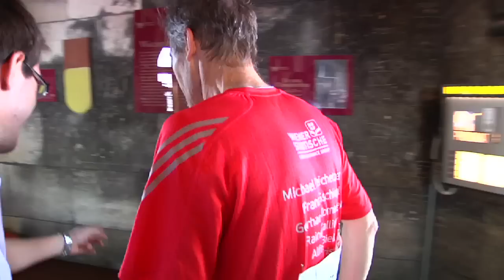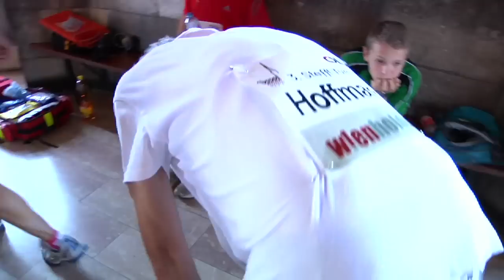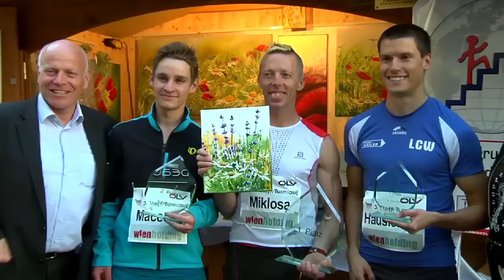steffl-turmlauf 2014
3. Steffl-Turmlauf: Sieger Matjaz Miklosa (SLO) pulverisiert Streckenrekord . . .
Zum dritten Mal hat der ÖLV am Freitag, 6. Juni, zum Steffl-Turmlauf geladen. 343 Stufen auf 67 Höhenmetern galt es im engen Südturm des Wiener Stephansdoms für die Teilnehmer zu bewältigen. Matjaz Miklosa (SLO) siegte mit Streckenrekord bei den Männern, Sandrina Illes sorgt für einen österreichischen Erfolg bei den Damen.
38 Läuferinnen und Läufer aus 5 Nationen -- darunter Top-Athleten des Towerrunning World Cups  sorgten für ein spannendes Rennen. Das begeisterte Publikum erlebte live den Start der Läufer und konnte auf Fernsehschirmen vom Stephansplatz aus das Rennen und den Zieleinlauf verfolgen.